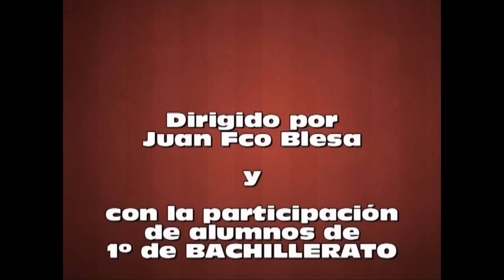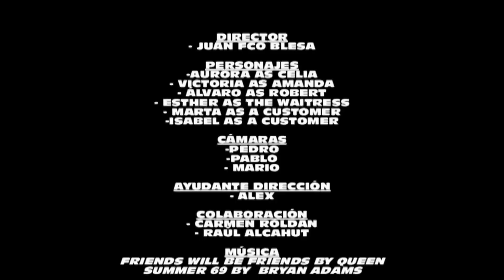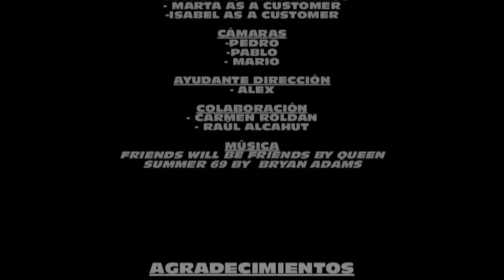Old Friends Short - IES CAÑADA DE LA ENCINA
This short was recorded in IES CAÑADA DE LA ENCINA. Its actor and actresses ares 1st BACHILLERATO students!!! If you like our video, please click on like it!